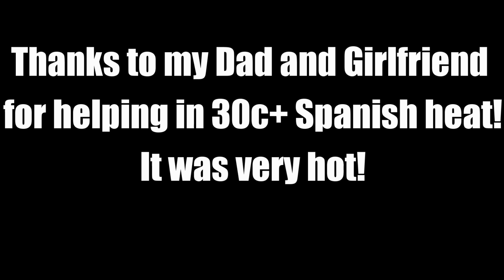A Parody of the Baby Driver Movie Intro with my STi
This was just for fun, no dangerous driving.  This movie is completely owned by Sony Pictures and I am making nothing out of this, this is just for fun only.

Sorry there wan't much driving here, I didn't catch all the footage on my GoPro and it was very hot, so I didn't want to keep my Dad and Girlfriend out too long.

Anyway, with Baby Driver soon to be released in cinemas, I though it would be fun and a test to make a spoof of the intro with my Impreza STi, it's just a shame I missed a bit of footage, but we will revisit the hill in Spain as I love that road!

You may see adverts on this video because it has been copyrighted by the song producers.

This was just for fune, but go check out the movie as it looks good, we actually get to hear some boxer music in a film!

Thanks!